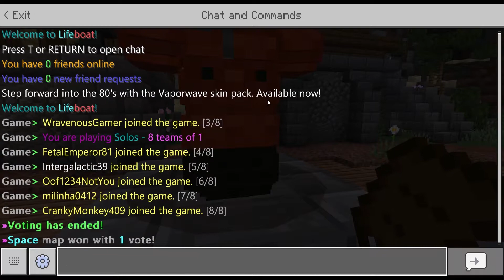Bedwars 3 - Minecraft | I DESTROYED SOMEONE'S BED (First Time!!) | Mini Game Series